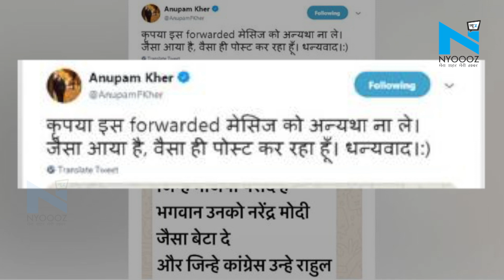Anupam Kher का ट्वीट- जिसे BJP पंसद उनको Modi जैसा, जिन्हें कांग्रेस उन्हें राहुल जैसा बेटा हो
बॉलीवुड के दिग्गज अभिनेता अनुपम खेर के एक ट्वीट ने उन्हें सुर्खियों में ला दिया है। अनुपम खेर ने अपने ट्वीट में लिखा है, ''चुनाव में आपसी संबंध खराब न करें, जिन्हें भाजपा पसंद है भगवान उनको नरेंद्र मोदी जैसा बेटा दे और जिन्हें कांग्रेस, उन्हें राहुल जैसा।'' खेर ने लिखा, ''कृपया इस Forwarded मैसेज को अन्यथा न लें। जैसा आया है, वैसा ही पोस्ट कर रहा हूं। धन्यवाद।'